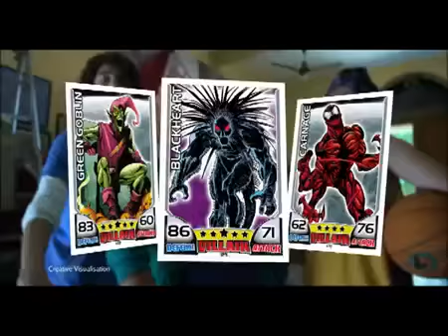Hero attax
Creatives - Rutu Shah
Client - Topps India
Director - Kiran Deohans
Producer - Framewerk Productions